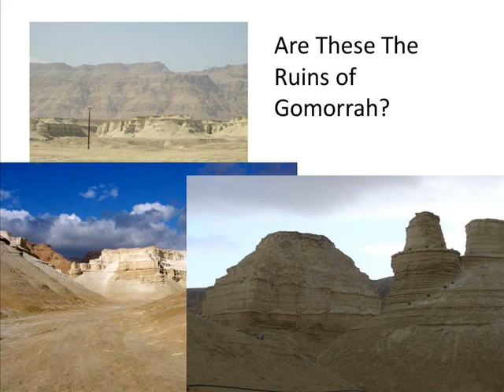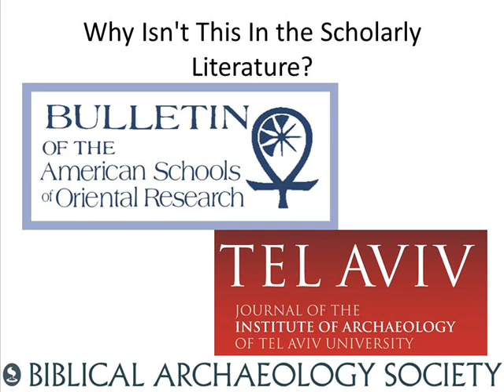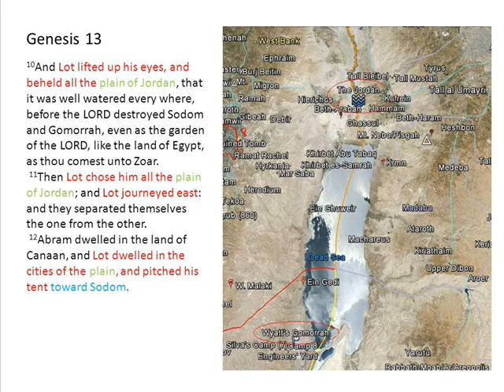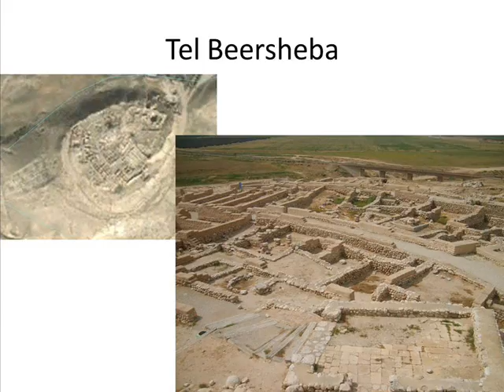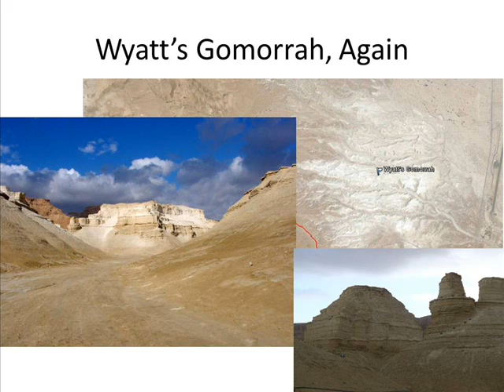Ron Wyatt's Sodom and Gomorrah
Ron Wyatt, a self-styled 'Biblical Archaeologist' (without, of course, any degree in archaeology), identified some formations NE of Masada as those of Biblical Gomorrah. This video is a demonstration this claim is false.

A Geological Survey of Israel report on "the evolution of saline lakes" (large PDF file), which uses Uranium-Lead dating to date the deposits in Appendix B (p. 193) and discusses the native sulfur nodules in Appendix A (see esp. p. 182 and the bottom of p. 189 ff.)